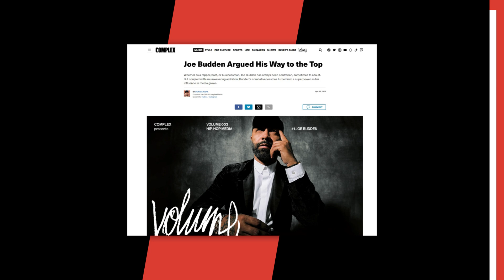Joe Budden Says Rap Media Personalities Are Bigger Than Rappers Today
Script Written By: Bernadette Giacomazzo
Video Edit: Mahib Balde